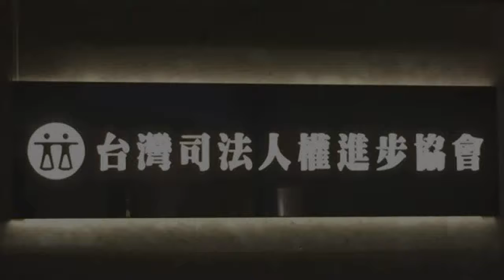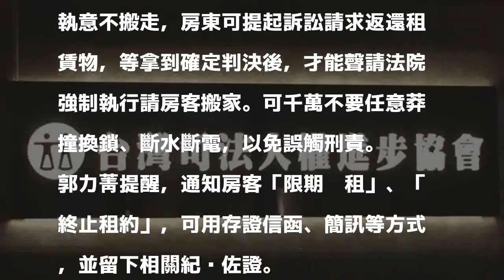房客遲繳租金 法官：房東催繳應留證據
〔記者吳政峰／台北報導〕景氣不好，房東遇到遲繳租金的房客，多願意通融，但時間一但久了，影響自身權益，逼不得已得收回房屋自保，有時會與房客發生衝突，台北地院法官郭力菁今天（4日）透過台灣司法人權進步協會表示，法律規定房客欠租超過2個月時，可終止租約，此時若要上法院，記得備妥催繳記錄以佐證。

發表評論評論如下。